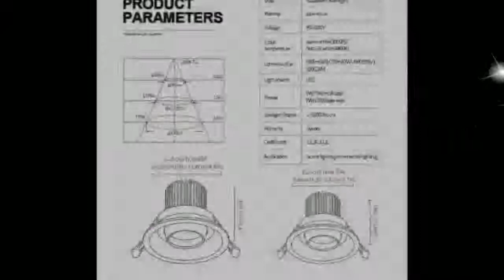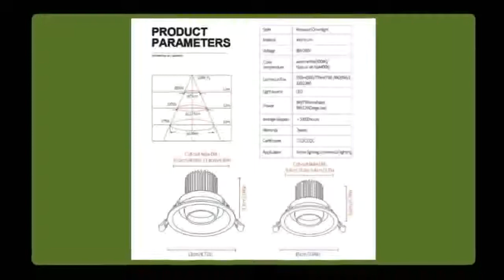outdoor led spotlight bulbs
Today i will show you- outdoor led spotlight bulbs

Description:
10pcs Dimmable LED Panel Light 3W 6W 9W 12W 15W 25W Recessed Ceiling LED Downlight Indoor Spot Light AC110V 220V Driver Included.